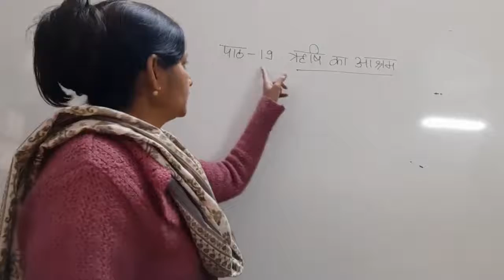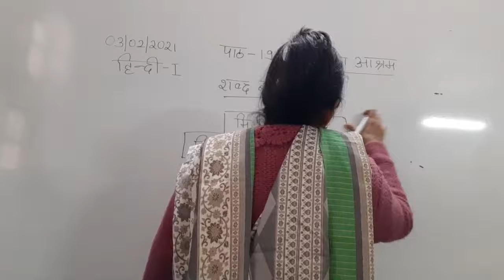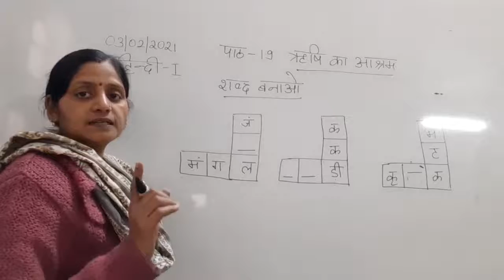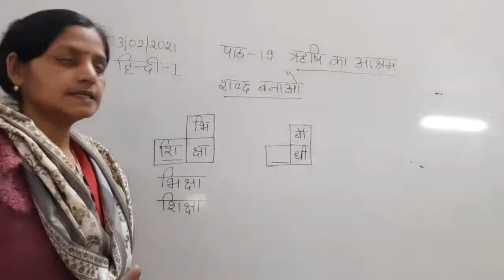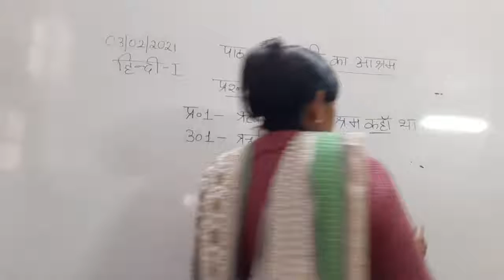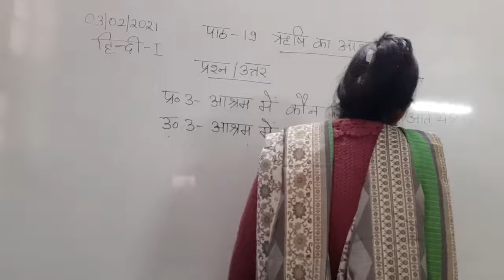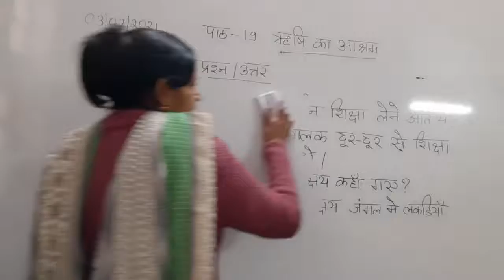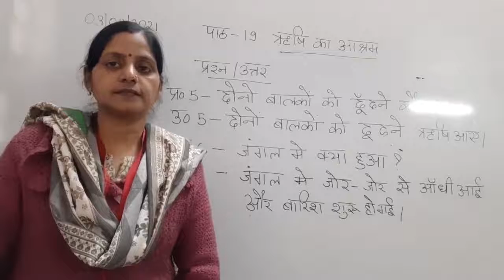Class I Hindi 03 02 2021 by Ms Poonam Singh